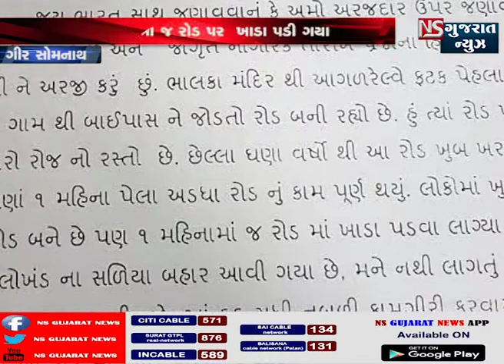વેરાવળ ના ભાલપરા ગામના રોડના કામ માં ભષ્ટાચાર થયાનો ગામ ના લોકો નો આરોપ